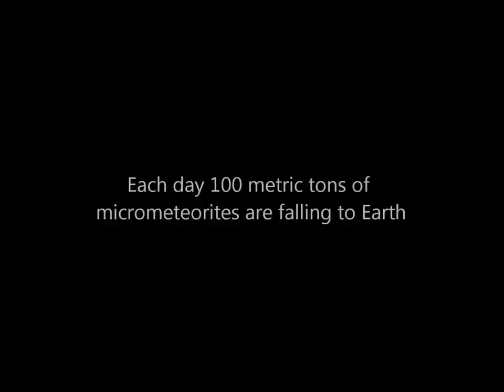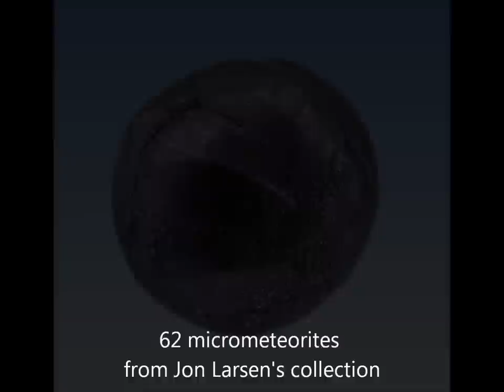MICROMETEORITES - 62 Space rocks from Jon Larsen's collection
The Solar system is a dusty place. Every day app. 100 tons of cosmic dust fall down on Earth, mainly as micrometeorites. They are mineral particles in the size of sand grains, or smaller, and fall down upon us at all times, evenly distributed all over the globe. Micrometeorites can be found on rooftops, and we step on them on the road, still little is known about these exotic aliens from Space.

Preview from the upcoming book about micrometeorites, preorder - and join the hunt for the extraterrestrial!

IN SEARCH OF THE STARDUST is the first comprehensive book about micrometeorites, and is an illustrated coffetable book with more than 3000 previously unpublished photos in color – including the first Atlas of Micrometeorites (scanning electron microscope pictures, and photos). In addition you get tips about how and where to look for micrometeorites (methodology), the history of micrometeoritics, chapters about micrometeorite classification and analyzis, and a unique presentation of all sorts of spherules – microtektites, fulgurites, iberulites, oolites, power tool spherules, firework spherules, even urban road dust spherules, etc. If you visit the author's facebookpage and check out the album section, you will see what it is about. In more than 70 chapters you will get a complete and updated overview on all main publications on micrometeorites and other spherules in a popularized form – the first of its kind in the world.

Meteorite hunting has become a popular interest, and after the release of this book we believe that the hunt for micrometeorites will become the next expansion of the topic. Join the hunt for the extraterrestrial!

It has already taken a decade to accomplish the book IN SEARCH OF THE STARDUST, but we hope to have it ready for release 16 June 2016. Consequently, we have now started to take preorders: The price is ony Norwegian Kroner (NOK) 299.- (ordinary price will be 499.-) plus post. It is fundraising: Your support to the project is the preorder, and all preorders will be mentioned in the book's elegant Tabula Gratulatoria. The book will be signed (by the author), numbered, and shipped prior to the official release.

IN SEARCH OF THE STARDUST – English text, format: 24,5 x 24,5 cm, hard cover, luxury thread binding, art print on 170 g Gallery Art Silk paper, glossy cover, more than 3000 illustrations. Release by ArtHouse DGB (Den Gyldne Banan), ISDN 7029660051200. Preorder today